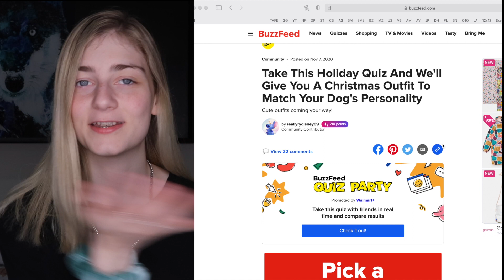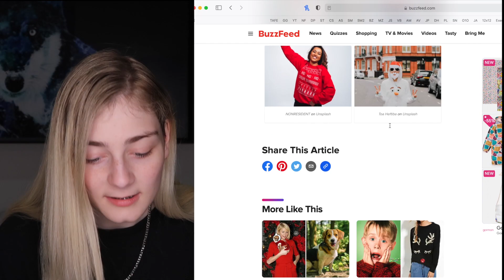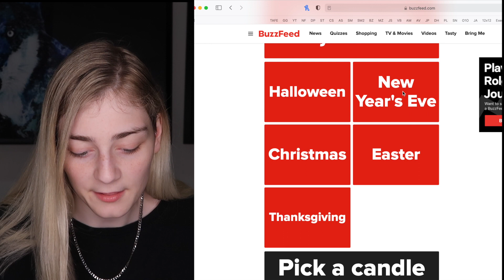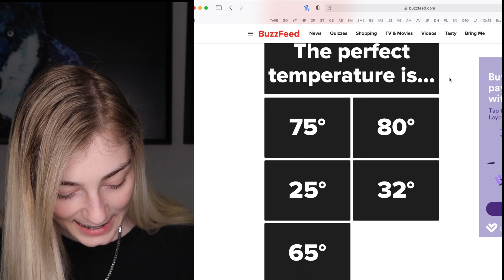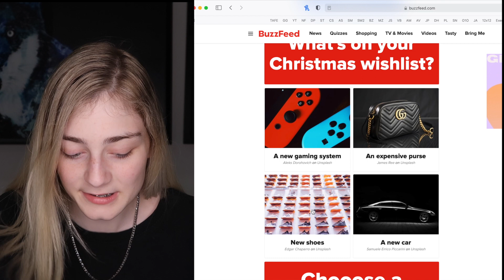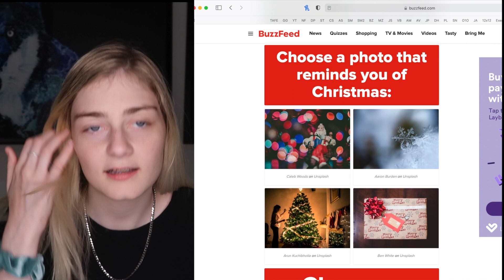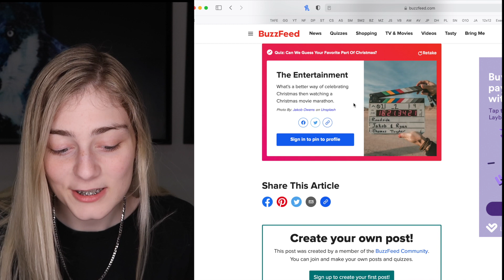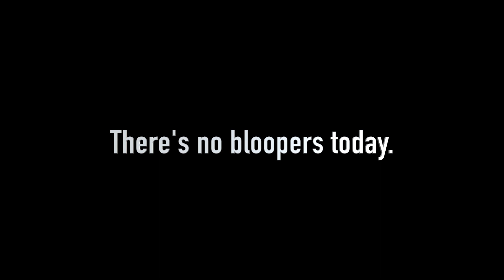BUZZFEED CHRISTMAS QUIZZES !! | Forever x Scarlett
I decided to take some MORE buzzed quizzes, but this time, Christmas themed.